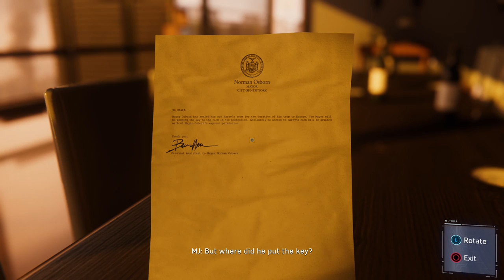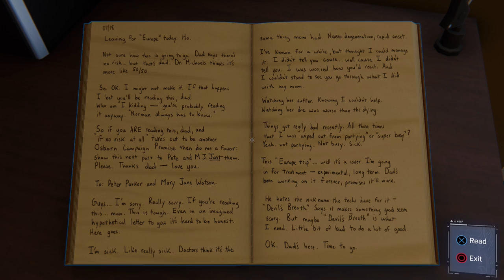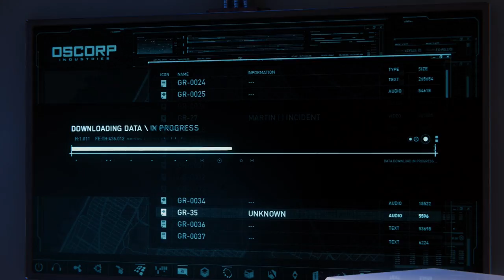New York Apartment - Part 33 - 🕷️ Spiderman PS4 Pro - Gameplay Let's Play (Spider-Man)